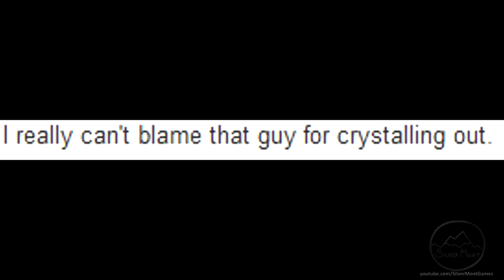Dark Souls Lore - Ciaran & Gough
In today's episode, we discuss two more of Gwyn's Four Knights; Lord's Blade Ciaran and Hawkeye Gough. The lone female and assassin of Gwyn, and the legendary archer who led his dragonslayers into battle. But like all legends, the gap between fiction and reality is vast indeed.

Who do you prefer, and why? Ciaran or Gough?

You checking out that lovely pic of Ciaran? Don't lie, girl. I know you were. It was made by the very talented Zhenderson, who was kind enough to grant me permission to include it in my video. Check out his awesome art:

Who is your favourite of Gwyn's Four Knights? Take the poll!

Like the thumbnail art of Ciaran and Gough? You can get it on shirts here!